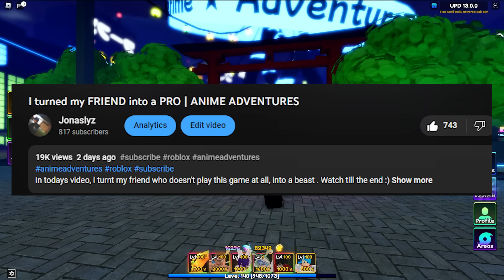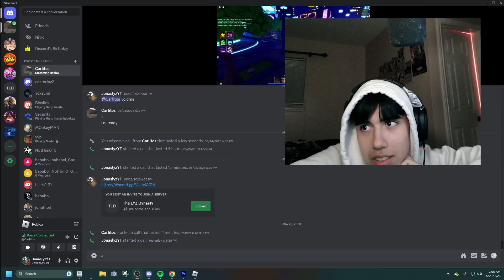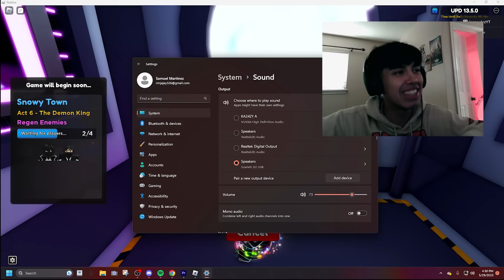I HELPED my friend BEAT | ANIME ADVENTURES (Not really)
This video is a continuation from turning my friend into a pro, it took a long time to make so I really hope yall enjoy :))